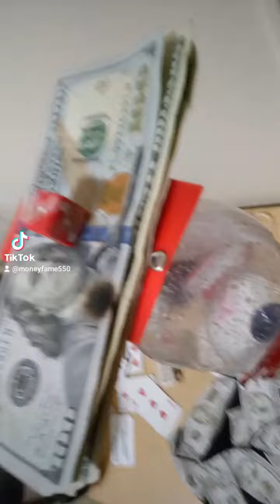MAINLY 🩸😱😱🩸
KILL A OPP
ON THE BLOCK
SELLING DOPE
ON THE TOP
Theonlygodly mainly 🩸🩸🩸🎲
Everybody else got it sayly
I'm the attention
The electricity connection
I'm the virus inyection
kill a OPP
On the block
Selling dope
🎮🎵🎶🎶 on the top
The BABIEs need me
Em feed me
Em feel me
I'm too cuter
I'm stupid Sutter
Vampire taster
Baby I'm the master
I'm the oner
My music hit hot gomer
On my babies sommer
I'm the Shower
OWNER POWER
I'm higher AIN'T lower
I'm the controller
Baby kiss me slower
I'm the principal
I'm eternity ETERNAL
My music exportion
I'm an abortion
😋 on my body lotion 🧴
The music possession
I'm the president
White House evident
I'm serpent 🐍
KILL A OPP
ON THE BLOCK
SELLING DOPE
ON THE TOP 🔝

ONMONEY FAME 💲💲💲💲